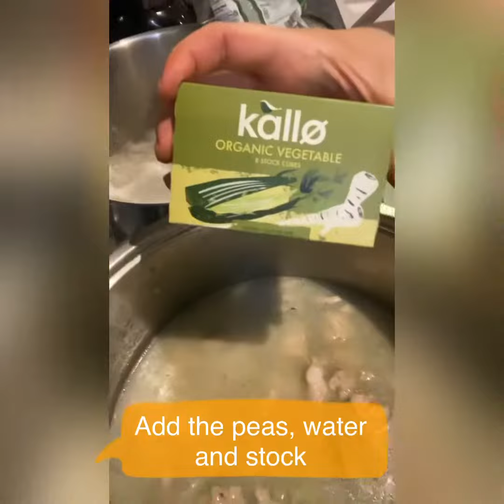Easy Gluten, Dairy, Soy Free Risotto with cooking Secrets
Let’s turn your kitchen to the best Gluten Free restaurant in town!
As an ex Gluten Free restaurant owner , I am passionate about sharing step by cooking videos and cooking secrets with my fellow gluten free people !!!

Today I cooked a super quick and easy Gluten, Soy and Dairy Free risotto.

Let me know if you have any questions, need any help and guidance on where to find gf ingredients or cooking methods.

RISOTTO Ingredients for 6 portions

Rice
3 cups of Brown rice (for very high fibre and higher protein) or 3 cups of arborito/risotto rice for authentic flavour
2 organic gluten free Kallo stock cubes
Salt, pepper
6 cups of water

Chicken

2x600 g chicken thighs filet
500g garden peas
2 organic gluten free Kallo stock cubes
2 onion or chives
2tbsp rapeseed oil
1-2 tbsp yellow mustard
Salt, pepper
5 cups of water
3 bay leaves
1 tbsp caraway seed
1 bunch of fresh parsley

Method

Step 1
Chop up the onions, sauté them on the oil until it’s soft. Add the bay leafs and caraway seed along with a pinch of salt and sauté them with the onion together.
This is a cooking secret🤫! The bay leaf and the caraway seed are emit a more palatable gradation of flavour the longer they simmer and the salt will help to enhance the power of their flavour.

Step 2
Add the sliced up chicken thighs. I choose chicken thighs to this dish, because naturally it has a more intense and flavorful edge.
Cook them until the meat turns white and soft.

Step 3

Add the garden peas, water, stock, seasoning, parsley and cook it until the peas are soft and the meat cooked. For about 20 minutes.

Step 3.5

Cook the rice separately at the meantime. Add the rice, water, stock and seasoning. Cook it based on the instruction on your rice packaging.

Step 4

When everything is ready, pour the rice with its water into to the cooked chicken. Stir, add 1 or 2 tbsp of mustard ( depending how enhanced flavour you desire). Cook it for an additional 2 minutes. It must have excess water on it, to keep the food juicy.

Step 5

Cover your creation and wait 10 minutes before serving. The rice will soak up the extra broth but will not dry out. It will be just perfect.

Did you know, that Chives are low FODMAP onion alternative and provide dishes with a mild onion taste if you need to replace the onions for any reason.You can buy chives at the supermarket in dried or fresh forms. Onion infused oil is a tasty and safe replacement for onion in low FODMAP meals.